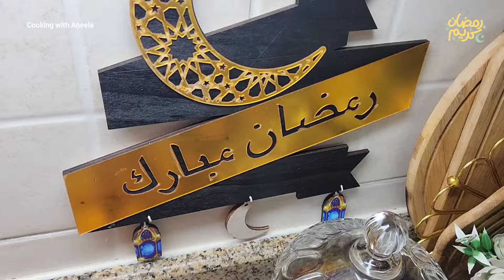Iftar Potato Recipes | Mood Off😌 | Chicken Pakora, Bread Sandwich, Pakora Chips | Eid Shopping Haul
Iftar Potato Recipes | Chicken Pakora, Bread Sandwich, Pakora Chips, Fruit Chaat |Eid Shopping Haul

Aslamualikum ❤️
Ease Your Fast with quick and easy Ramadan recipes/Ramadan Preparations 2024
Dawat-e-iftar Complete Menu With Tips & Ideas💡 | Special Dawat Vlog | Iftar party at our home | Iftar Snacks Recipes | chicken Broast Recipe | chicken burger patty recipe 😋 | chicken nuggets
Grand Dawat-e-iftar🌙10 Dishes banaein sirf 8 ghantay mein🥰️masha Allah
Iftar party at our home Iftar food recipes and decoration | Iftar food ideas | Ramadan special vlog | Fruit Chaat Recipe | iftari Special Recipe | Chaat Recipe | Quick And Easy Recipe | Khatty Meethy Dahi Bhallay - Ramzan Special Soft Football like Bhallay | Chicken Spring Rolls  - Make and Freeze Recipe by Cooking with Aneela (Ramzan Special Recipe)
How I Arranged 11 Dishes Hi Tea Buffet at Home 😍😍 | High Tea Party Ideas By Cooking with Aneela Eid ki Shopping Start😍|Crispy Broast Recipe,Burger Patty,Chicken Nuggets,Fruit Chaat Ramadan Recipes, eid shopping vlog, shopping haul, eid outfits